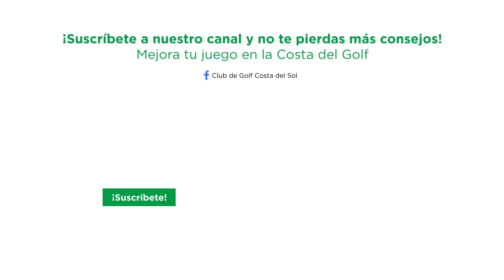TipdeGolf: Cómo mejorar nuestros putts cortos con este ejercicio básico.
Ahí va un tip de Sergio de Céspedes para mejorar en tus putts cortos🏌️‍♀️ Utiliza una portería, que puedes fabricar con 2 tees, y empieza a practicar. ¡Cuéntanos si has mejorado en tu estilo!